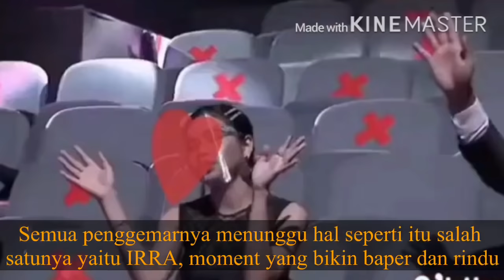Moment Sedih ..!! IRWAN & RARA Akhirnya Berdua Lagi || Semarak Indosiar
Pemandangan yang bikin rindu semua fans yaitu ketika irwan dan rara duduk bersama dalam acara Semarak Indosiar . Irra yaitu nama fans mereka irwan dan rara, terlihat berdua .
Bayangkan bagaimana ketika irwan dan rara duet bernyanyi bersama lagi pastinya banyak yang sudah menunggunya ..
sukses terus irwan dan rara selalu tetap berkarya dan menghibur masyarakat ..

Mohon maaf kalo vidionya kurang bagus ini sudah kerja keras kami untuk berusaha lebih baik lagi. Dan juga masalah claim hak cipta mungkin vidio kami mengandung klaim hak cipta , tolong konfirmasi dulu pada kami melalui sosial media atau email kami yg sudah tercantum di bawah ini atau di setiap deskripsi sebelum anda melakukan tindakan. Kami siap atas teguran dan arahan anda akan kami lakukan dengan sebaik-baiknya .

Dan semoga channel ini selalu bisa menghibur dan memberikan manfaat bagi semua penonton .. amiiin amiiin amiiin

Terima kasih, atas support dan dukungannya semoga channel ini bisa menghibur dan bermanfaat .